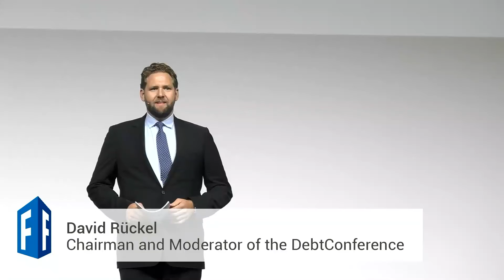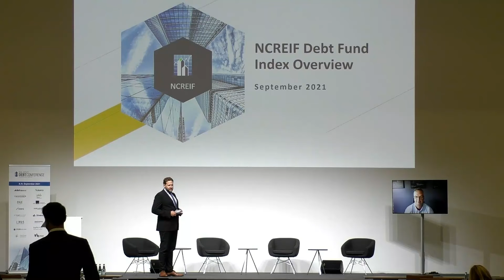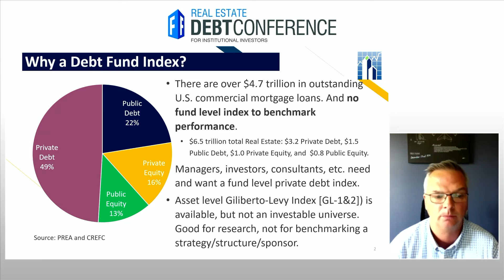Dan Dierking & Joe D'Alessandro: DebtConference 2021 (Teaser)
NCREIF Debt Index Fund Overview